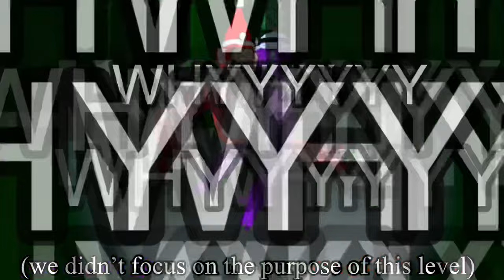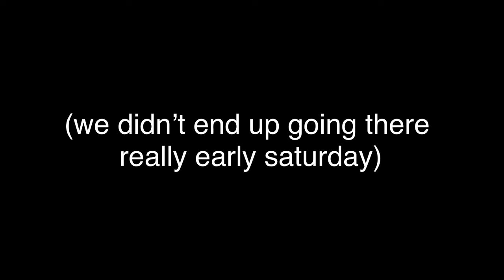I played Big scary with my Dad…